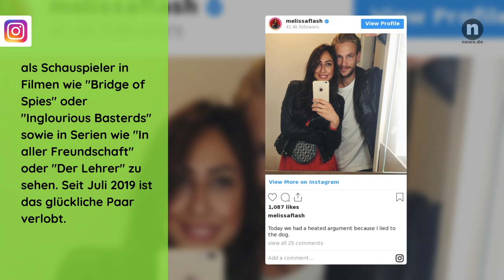Melissa Khalaj: Für IHN schlägt das Herz der schönen "The Voice Kids"-Moderatorin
Melissa Khalaj moderiert "The Voice Kids" und verzückt mit ihrer erfrischenden und charmanten Art die Zuschauer. Wer nun hofft, dass die hübsche 30-Jährige noch zu haben ist, der muss jetzt ganz stark sein: DAS ist ihr Verlobter!